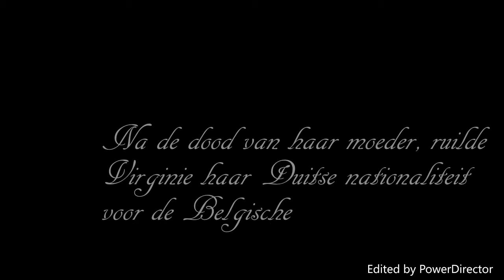Wereldoorlog 1, Virginie loveling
Een korte trailer over het oorlogsdagboek van Viriginie Loveling 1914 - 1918